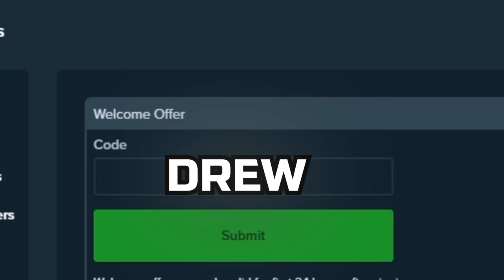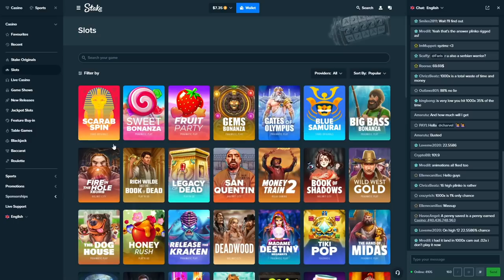I did HUGE buys on Ramses Revenge!